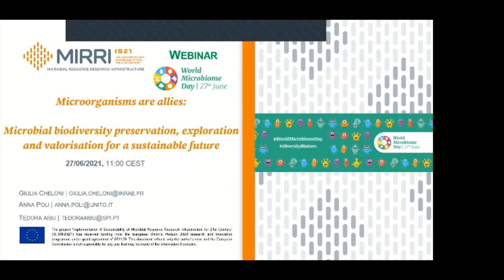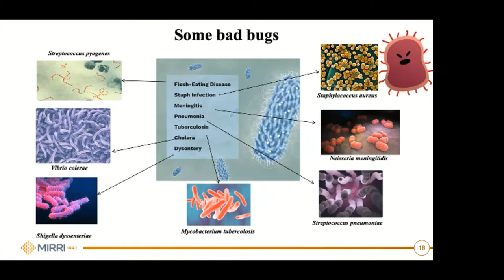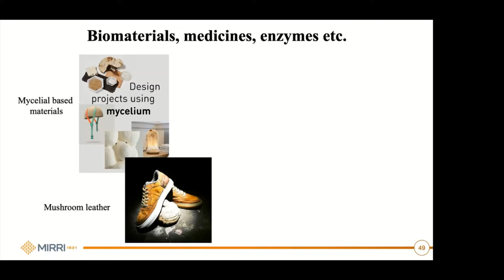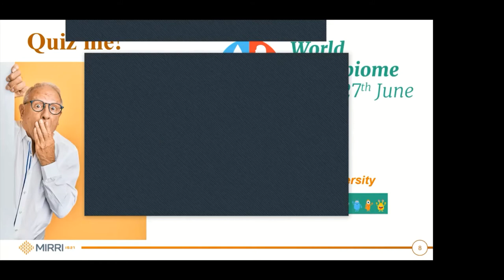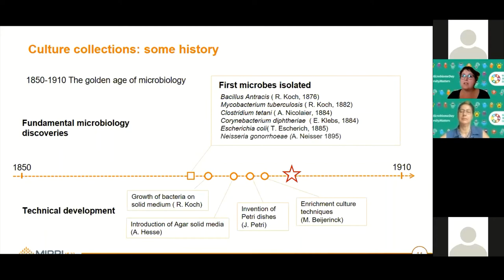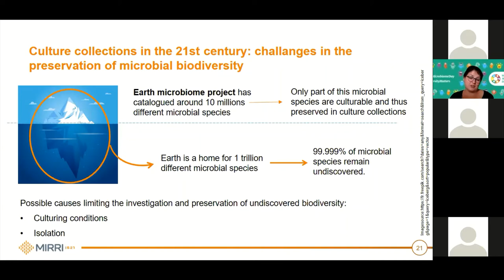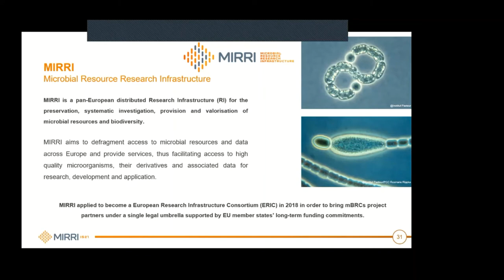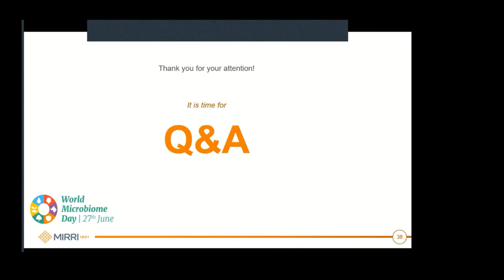IS_MIRRI21 - World Microbiome Day 2021 webinar (27 June 2021)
A recording of the IS_MIRRI21 and MIRRI webinar titled 'Microorganisms are allies: Microbial biodiversity preservation, exploration and valorisation for a sustainable future’. The webinar was launched on 27 June 2021 to celebrate World Microbiome Day 2021. The webinar looks at how culture collections are used to preserve biodiversity; the roles of microbes in the sustainability of the environment and sustenance of other living organisms; how microorganisms can be used by each and every citizen to create a sustainable world. In conclusion, the webinar shows how EU-funded projects such as IS_MIRRI21 are supporting the research and innovation ecosystem to create a resilient bioeconomy in Europe and beyond.